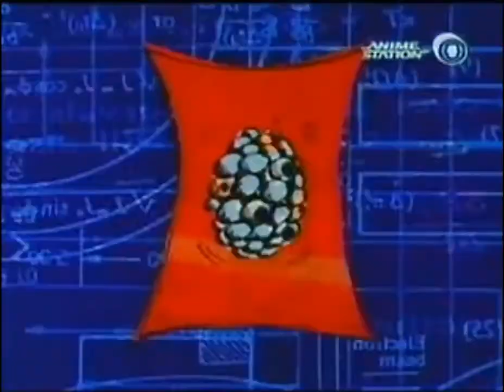Duckman-La historia de la abuela Latino completo